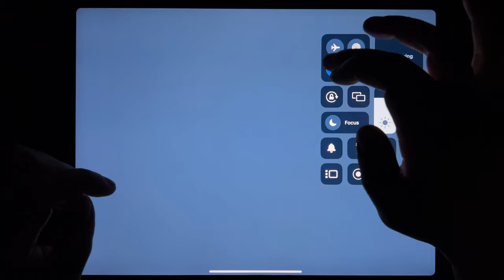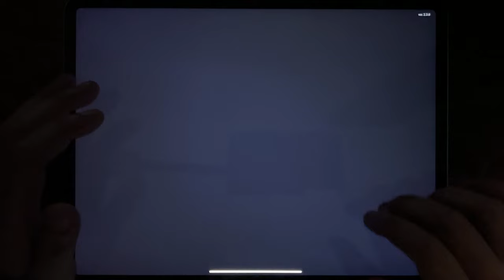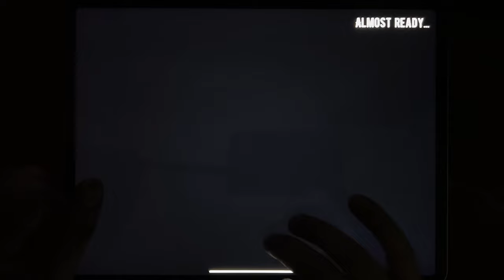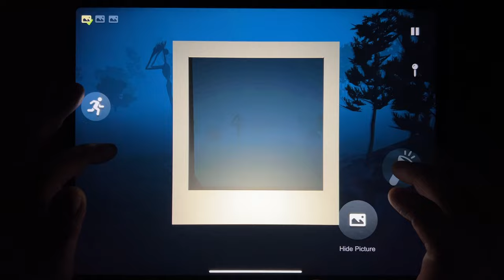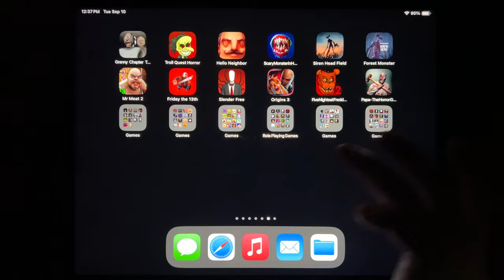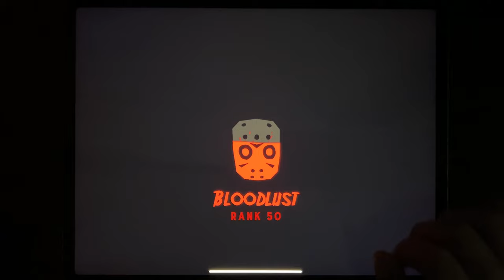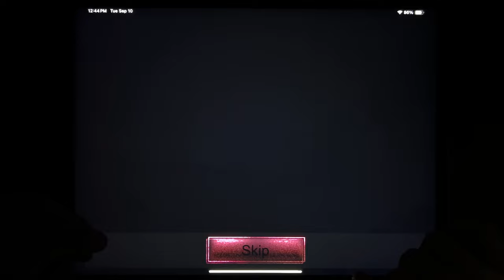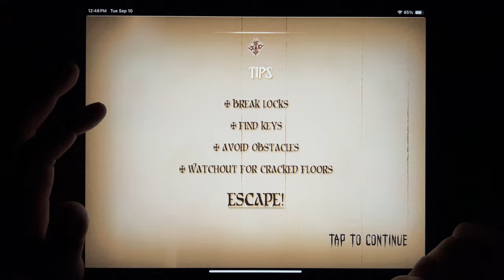Granny 2, Troll Quest Horror, Hello Neighbor, Scary Monster Siren Head, Siren Head Field...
Granny 2, Troll Quest Horror, Hello Neighbor, Scary Monster Siren Head, Siren Head Field, Forest Monster, Mr Meat 2, Friday the 13th, Slender Free, Origins 3, Five Nights at Freddys 2, Papa The Horror Game